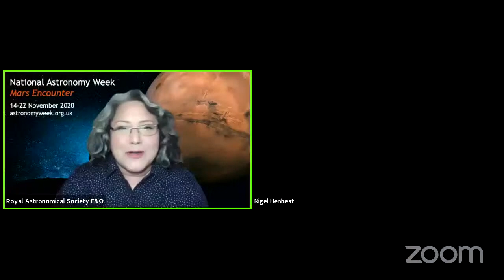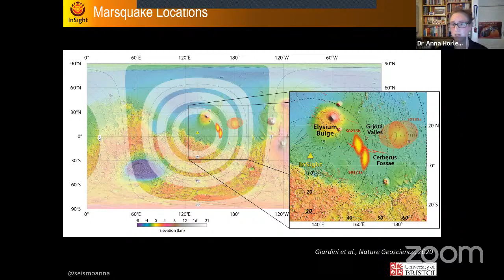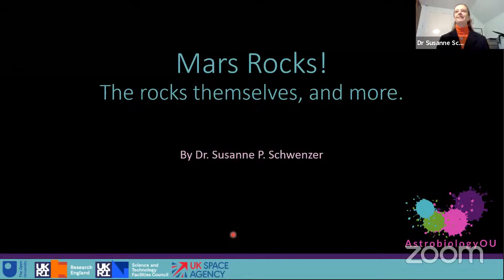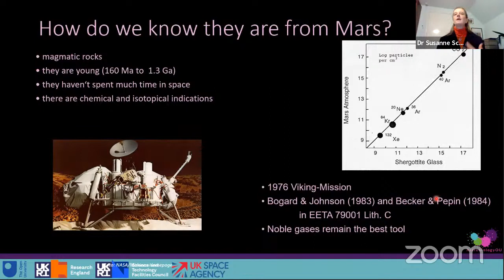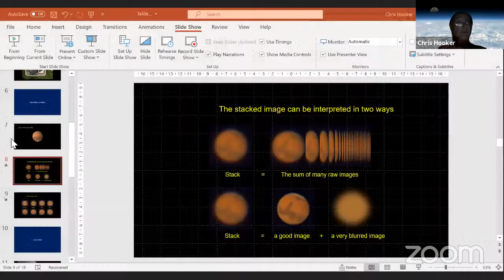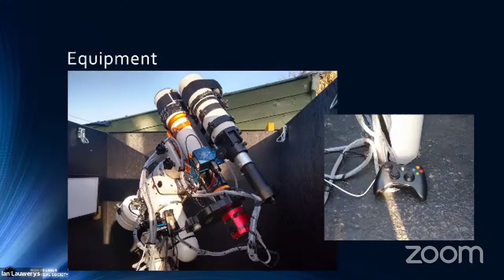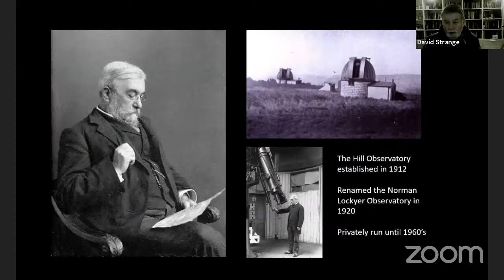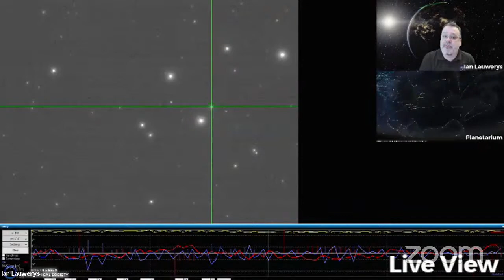NAW 2020 - Mars Rocks! 6PM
Anna Horleston (Bristol University) and Susanne Schwenzer (Open University) discuss the geology of Mars. Why is Mars red? Find out what their research and current missions to Mars (Mars Science Laboratory mission and Insight) tell us about the rocks, craters, volcanoes, Marsquakes a the past and present of Mars.